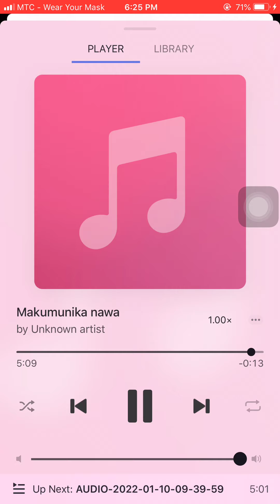Waelly Tjiteere // Makumunika Nawa